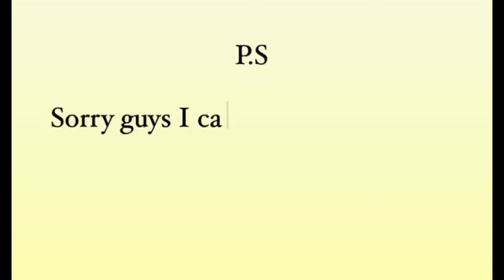BIRTHDAY VLOG!!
Yes guys Its my birthdayyyy